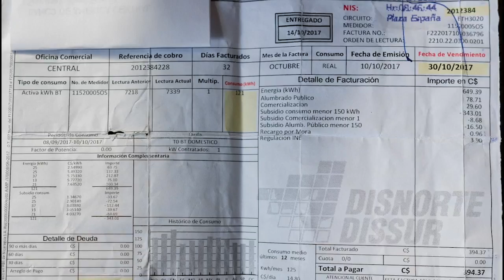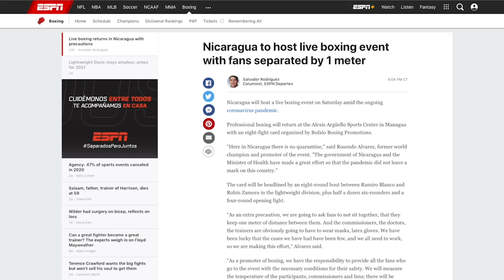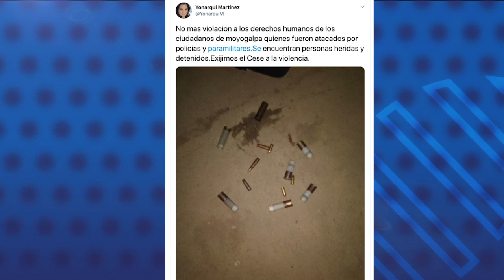El Reporte | Nicaragua: Empresarios demandan rebaja de 15% a 20% en tarifa de energía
1. Empresarios demandan rebaja de 15% a 20% en tarifa de energía
2. Golpe económico para Nicaragua por covid-19 será peor que crisis de 2018
3. Régimen reporta solo un caso activo de coronavirus y 12 sospechosos. Observatorio Ciudadanos registra al menos 274 casos sospechosos.
4. Nicaragua tendrá evento boxístico transmitido por ESPN en medio de pandemia de covid-19
5. Abogada Yonarqui Martínez denuncia detenciones arbitrarias en la Isla de Ometepe.

Recomendación del día: En nuestro canal de YouTube Confidencial Nica les invitamos a ver las historias de tres de los 19 menores asesinados por la represión del régimen Ortega Murillo contra la protesta cívica que inició en abril de 2018. A dos años de la insurrección, los familiares de Abraham Castro, Junior Gaitán y Teyler Lorío continúan exigiendo justicia  para sus seres queridos.